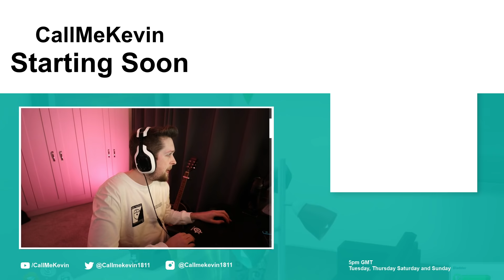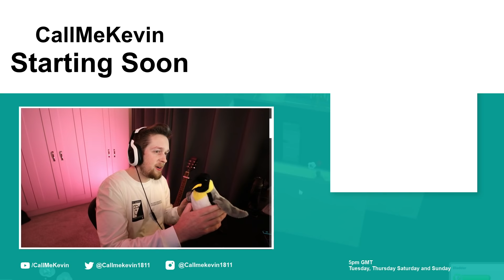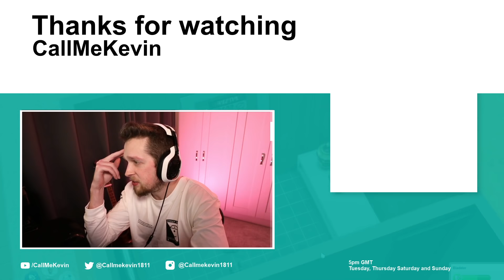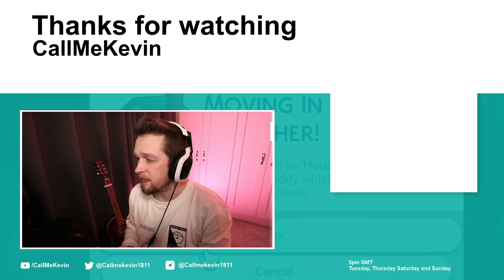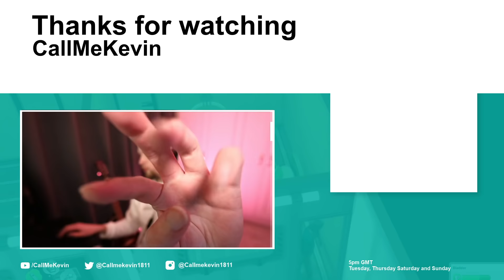Rust | 2021-01-30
Originally titled "The Cult of Rust Kingdoms RP"

Some audio may sound distorted, is muted or trimmed out entirely due to the use of copyrighted music.